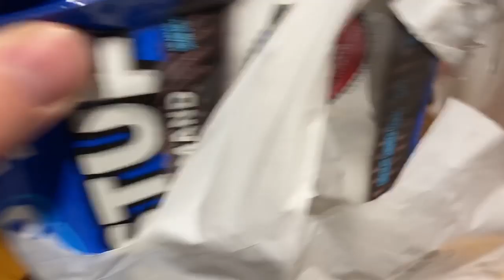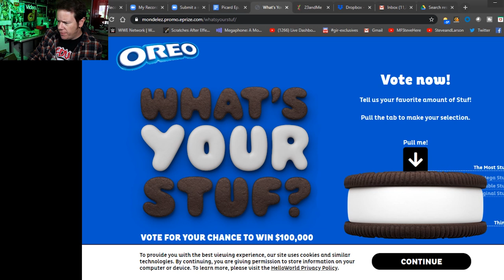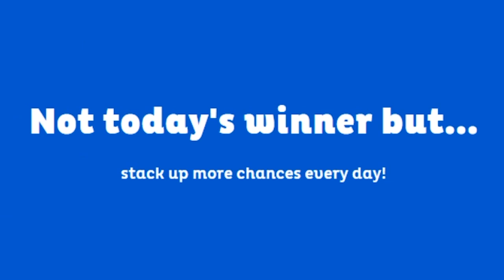The Most Stuf Oreo Review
Steve makes his family eat The Most Stuf Oreo.